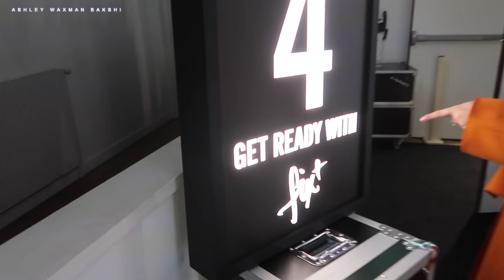שבוע אופנה פריז בשלוש דקות!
היי גייייז!
חשבתי לרכז לכם את החוויה שלי של שבוע אופנה פריז בשלוש דקות! אם בא לכם לראות הרבה (הרבה) מעבר לזה, יש ולוג של חצי שעה בביהיינד דה בקשיז! חחח!
תהנו!
xo

♥ סנאפצ׳אט/מיוזיקלי: awbmakeup

♥ לרכישת מוצרים של AWBMAKEUP:
שופרסל דיל ושופרסל אונליין